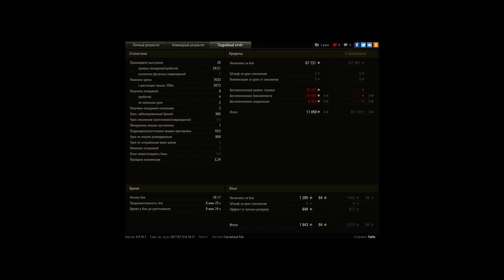AMX 50 B, Монастырь, Стандартный бой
Игрок: Yaito